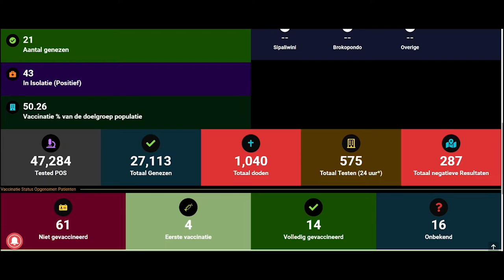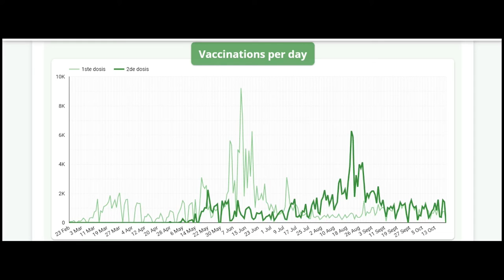20 10 2021 Covid maatregelen tot 15 november gewijzigd